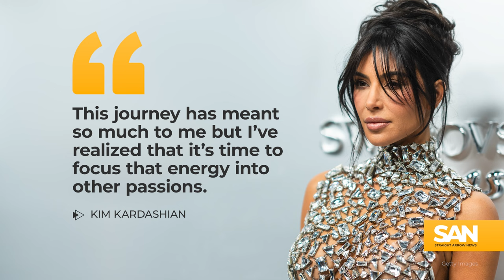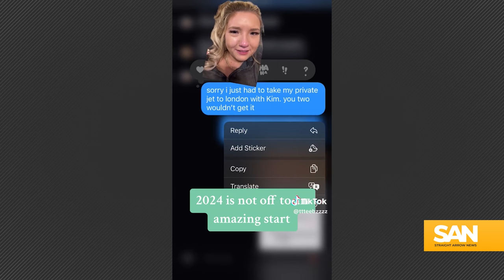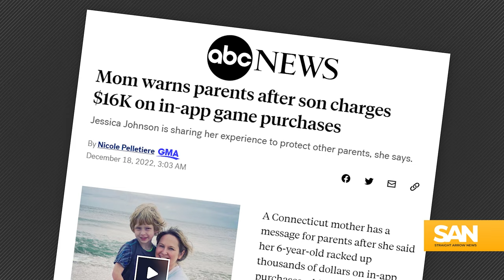Kim Kardashian closing free mobile game that made her millions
Kim Kardashian’s popular, free-to-play mobile game is in its final months, the billionaire announced last week. The closure is not sitting well with some of the hardcore fans who have been building in-game clout over the past decade from their phones.